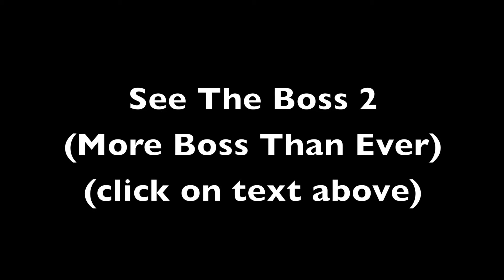Promo for Sam Macaroni's movie "The Boss 2 " featuring Yowza's Challenger with Propane Flames